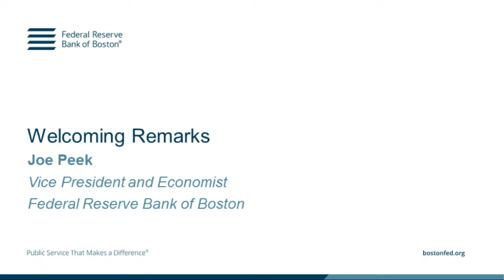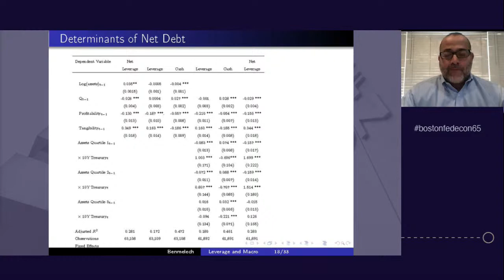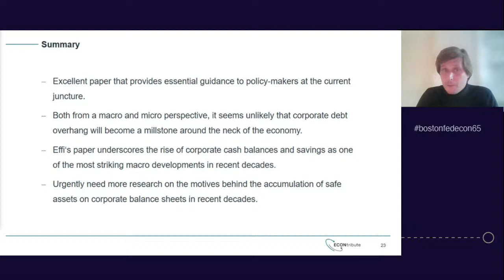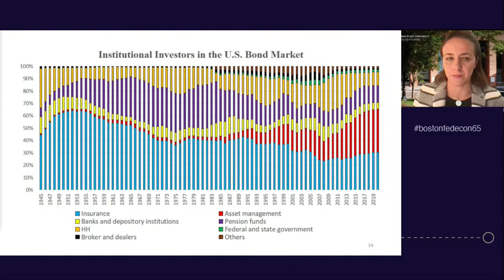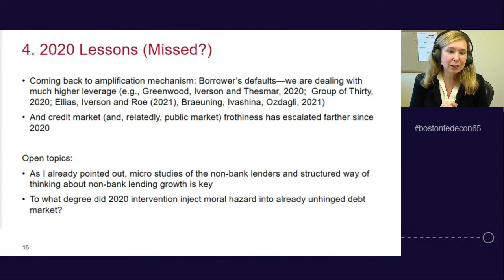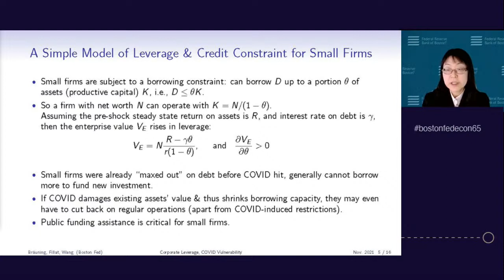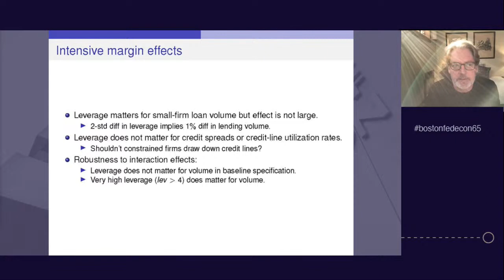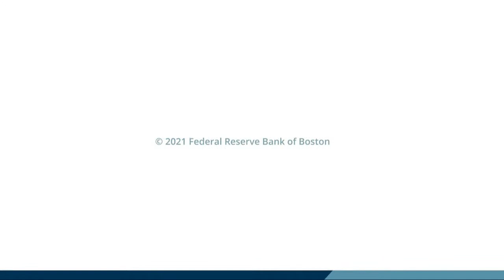65th Economic Conference (Day 1, November 8, 2021)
Video Contents

00:00:00 Intro
00:01:17 Welcoming Remarks
00:14:49 Paper 1: Leverage and the Macroeconomy
01:22:06 Paper 2: Evolution of Debt Financing toward Less Regulated Financial Intermediaries
02:29:28 Paper 3: Does High Leverage Render Businesses Vulnerable to the COVID-19 Shock?

Agenda

10:00 a.m.

Welcoming Remarks

Joe Peek
Vice President and Economist
Federal Reserve Bank of Boston

Kenneth C. Montgomery
Interim President and CEO

Program Moderator

Benjamin M. Friedman
William Joseph Maier Professor of Political Economy
Harvard University

10:15 a.m.

Paper 1: Leverage and the Macroeconomy

Author:

Efraim Benmelech
Harold L. Stuart Professor of Finance and Director of the Guthrie Center for Real Estate Research
Kellogg School of Management
Northwestern University

Discussant:

Moritz Schularick
Professor of Economics
Sciences Po Paris and University of Bonn
Federal Reserve Bank of New York

11:35 a.m.

Paper 2: Evolution of Debt Financing toward Less Regulated Financial Intermediaries

Author:

Isil Erel
David A. Rismiller Chair in Finance
Fisher College of Business

Discussant:

Victoria Ivashina
Lovett-Learned Chaired Professor of Finance

12:55 p.m.

Paper 3: Does High Leverage Render Businesses Vulnerable to the COVID-19 Shock?

Authors:

Falk Bräuning
Senior Economist and Policy Advisor

José L. Fillat

J. Christina Wang

Discussant:

Simon Gilchrist
Professor of Economics